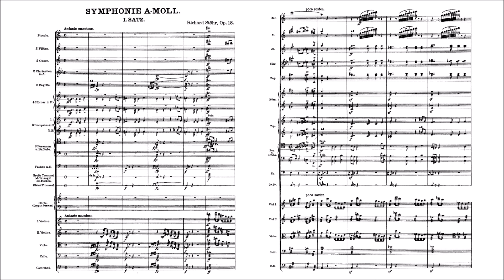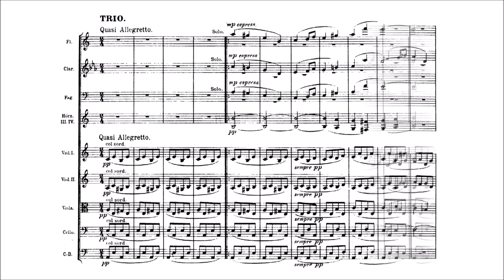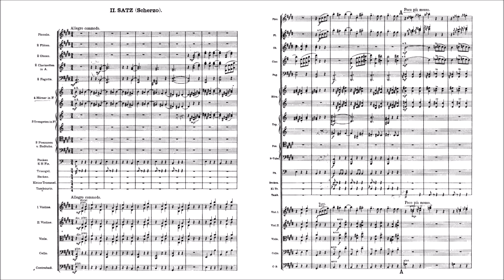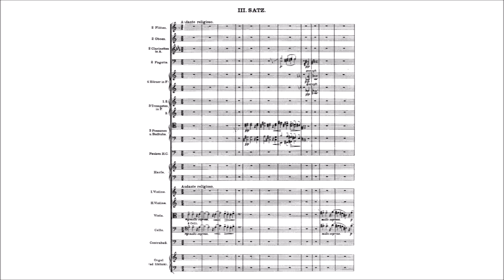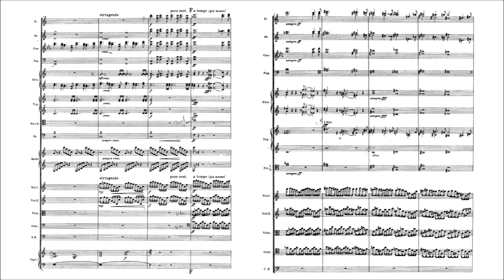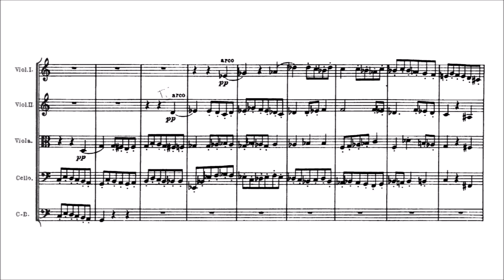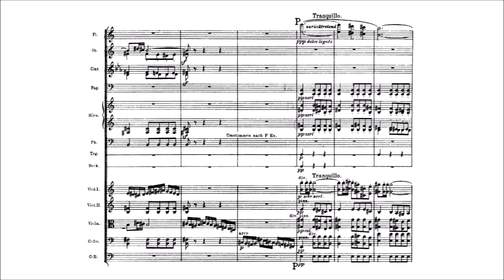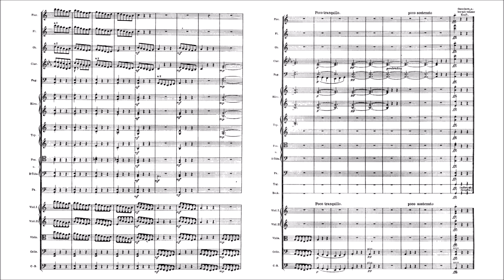Richard Stöhr – Symphony No.1, in A minor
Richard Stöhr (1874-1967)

Symphony No.1, Op.18 (1909)
in A minor

I. Andante maestoso – Allegro [00:00]
II. Scherzo. Allegro commodo – Trio. Quasi Allegretto [15:32]
III. Andante religioso [28:28]
IV. Finale. Vivacissimo [36:45]